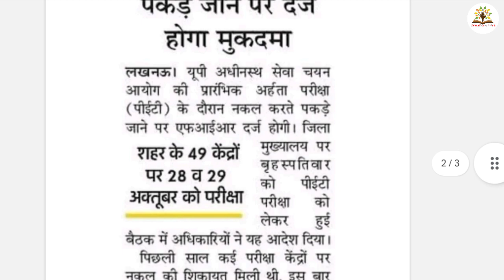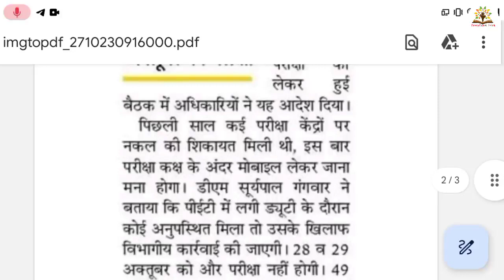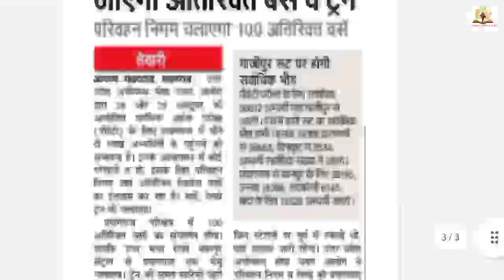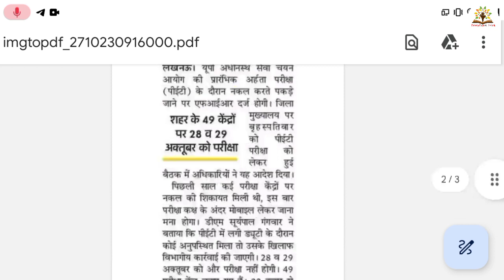pet exam centre kya le Jana hai,pet exam me kya kya lekar Jana hai,pet exam centre,pet exam letest 🔥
uksssc group c exam syllabus, uksssc graduate level vacancy 2023, uksssc new vacancy 2023, uksssc c🔥

bpsc teacher cutoff 2023,bpsc teacher cutoff update,bpsc cutoff update 2023,bpsc cutoff update,bpsc🔥

bpsc_teacher_cutoff _update

aai junior executive common cadre expected cut off,aai expected cutoff 2023,aai result,aai answr key

aai_junior_executive _2023
aai_official_answer _key

bssc inter level total Form Fill up, bssc inter level vacancy 2023, bssc inter level exam date,bssc🔥

delhi police constable vacancy 2023,delhi police mts vacancy 2023,delhi police syllabus 2023,delhi 🔥

delhi _police_mts_vacancy_2023

upp new vacancy 2023,upp vacancy 2023,upp vacancy 2023 letest news,upp vacancy kab aayegi#uppolice 🔥

uppsc staff nurse total Form Fillup,uppsc staff nurse vacancy 2023,uppsc staff nurse exam pattern#yt

ib medical test,ib mts recruitment 2023,ib mts previous year cutoff,ib mts interview 2023,ib mts 23🔥

wr mumbai cutoff decrease,rrc group d cutoff decrease,wr mumbai new cutoff list, cutoff decrease wr🔥

wr mumbai 3Rd dv,wr rrc mumbai cutoff decrease,wr mumbai 2nd dv,wr mumbai vacant seats rti reply,wr

wr mumbai cutoff decrease,wr mumbai group d cutoff,wr mumbai 4th list,wr mumbai group d,wr cut off 🔥

vdo syllabus 2023, upsssc vdo exam date 2023,vdo result 2023,vdo cut off 2023,vdo exam date, upsssc🔥

up deled state rank,up deled safe rank for govt college,how to check up deled state rank,deled rank🔥

upsssc vdo cut off 2023, upsssc vdo cut off,upsssc vdo cut off 2018,upsssc vdo cutoff answer key,vdo

ssc phase 11 answer key release,ssc phase 11 official answer key,ssc phase 11 cutoff 2023#sscphase11

Joine us -